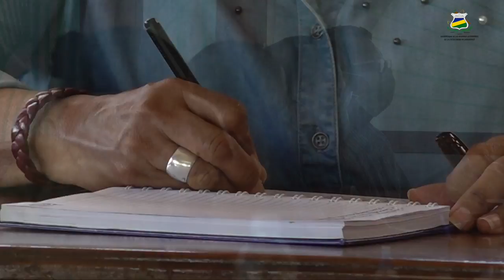Articulación institucional para asegurar la calidad educativa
Las direcciones y coordinaciones de los Institutos y Centros de la Universidad de las Regiones Autónomas de la Costa Caribe Nicaragüense URACCAN, sostuvieron un encuentro coordinado y liderado por la Dra. Alta Hooker, rectora de esta institucion con el propósito de fortalecer las buenas practicas institucionales, que garantizan la excelencia en la planificacion y la calidad institucional.